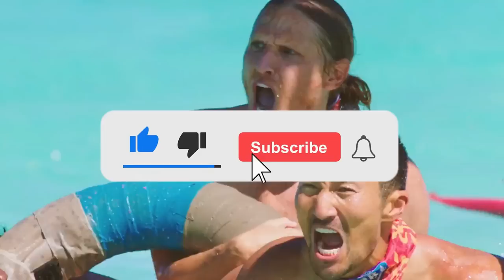5 Survivor Contestants That Were On The WRONG Tribe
The Bandit YouTube channel is dedicated to teaching those hoping to go onto Survivor. I will be looking at Game Theory, mathematics and studying past Survivor contestant's games! Think that's something you'll enjoy?

 For today's video I'll be looking over the top 5 Survivor Returnees that were extremely questionable. Whether them as an individual on the show or through them just not fitting the theme they, in one way or another, made it onto this list!

Timestamps:
0:00 Intro
0:24 #5-Alecia Holden
2:20 #4-Shaun Hampson
4:15 #3-Melinda Hyder
6:14 #2-Baden Cooke
7:50 #1-Candice Cody
10:05 Outro